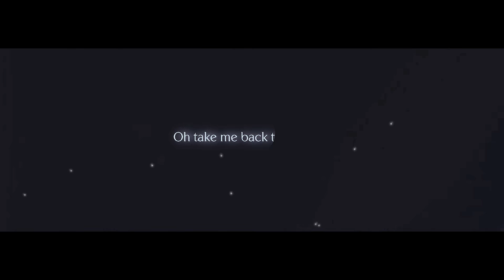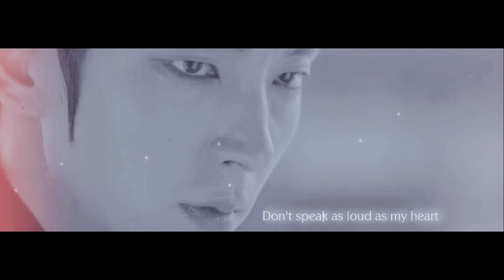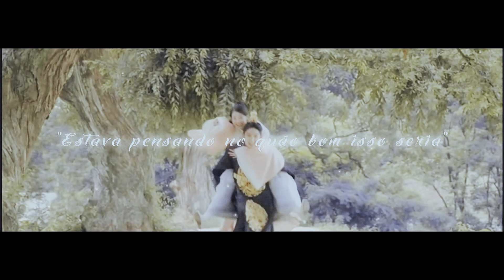Wang So and Hae Soo || The Scientist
►Song: The Scientist - Cover (ft. Kina Grannis, Tyler Ward, Lindsey Stirling)
►Fandom: Moon Lovers: Scarlet Heart Ryeo
►Coloring: xFlameTutorials
►Program: Sony Vegas Pro 11